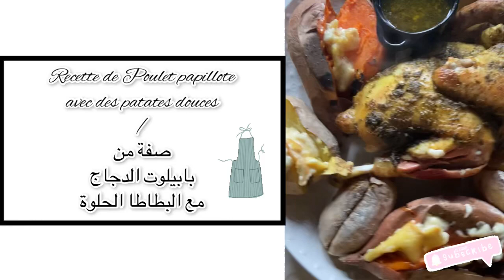Recette de Poulet papillote/patates douces /صفة منبابيلوت الدجاجمع البطاطا الحلوة🇲🇦🇫🇷👌🏽😋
Salam Alaykoum à tous,j'espere que vous allez bien et que la vidéo vous a plu❤